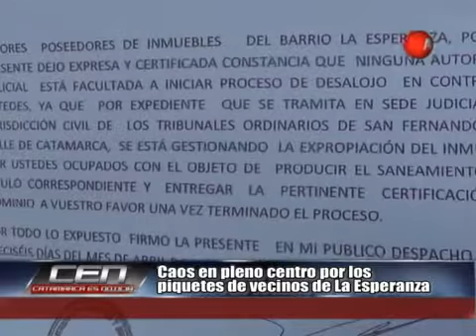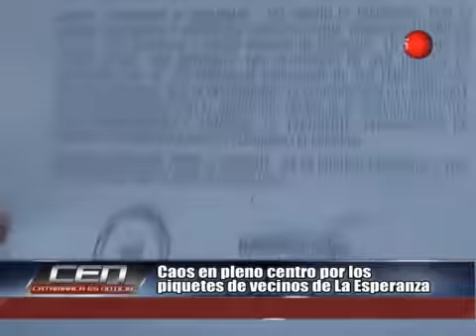Caos en pleno centro por los piquetes de vecinos de La Esperanza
Un grupo de mujeres del Barrio La Esperanza cortó ayer las cuatro esquinas del microcentro, Sarmiento, Republica, San Martín y Rivadavia,  reclamando por las escrituras de las viviendas que les fue rechazado por Catastro. Ayer fue la policía con una orden para desalojarlas porque el dueño no acepta negociaciones son mas de mil personas y el ipv. Conexiones de luz se esta urbanizando y recién ahora aparece un propietario. Mas de 15 años q estamos viviendo. Los recibió un funcionario del gon quien libro una orden para desestimar el desoalojo ya que están gestionando la expropiación de esas tierras.